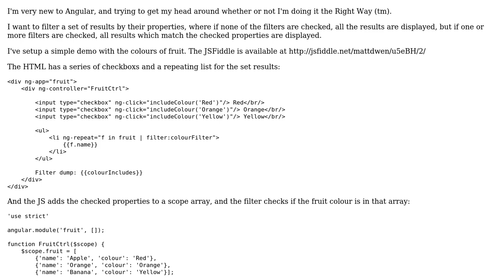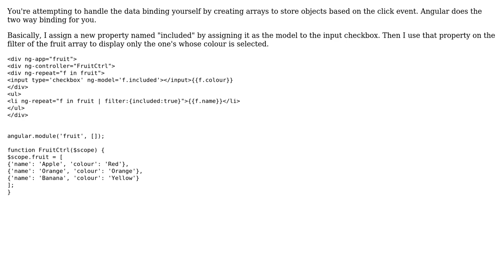Code Review: Angular Checkbox Filtering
With thanks & praise to God, and with thanks to the many people who have made this project possible! | Content (except music & images) licensed under CC BY-SA | Music | Images & others | With thanks to user Steve Davis user mattdwen user Jonny Sooter and the Stack Exchange Network Trademarks are property of their respective owners. You are responsible for your own actions.